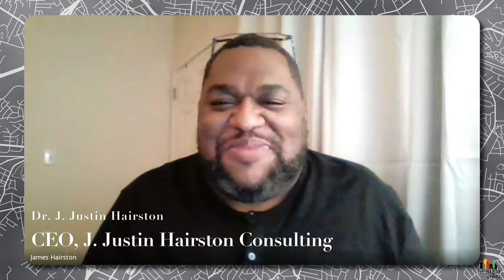Black Excellence Vibes | Dr. J Justin Hairston on Consulting, Mental Health, & Allyship for LGBTQ+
Dr. J Justin Hairston joins the pod for our Juneteenth 2022 episode celebrating Black Excellence.

Dr. Hairston shares his educational background and his experiences attending PWIs, and what it was like to pursue a doctorate during the early stages of the pandemic.

Finally, he wraps up with highlighting his new business, J Justin Hairston Consulting, LLC, which offers consulting in HR, professional development, and college readiness, and discusses what sincere allyship for the LGBTQ+ community looks like.

Where to Find Dr. J Justin Hairston Online:

IG (personal): Dr.Elite_ ; Business: JJH.Consulting